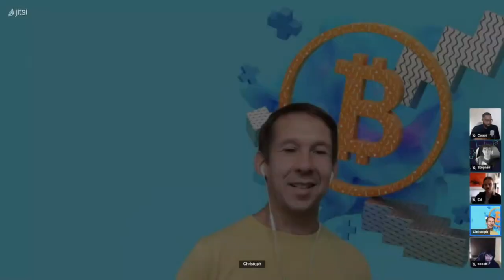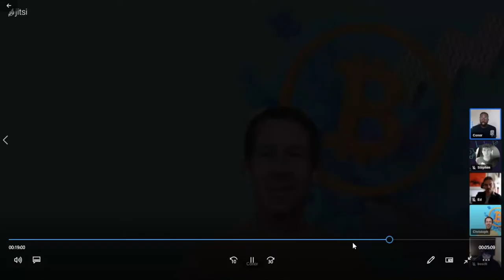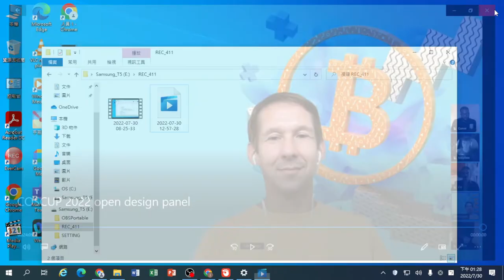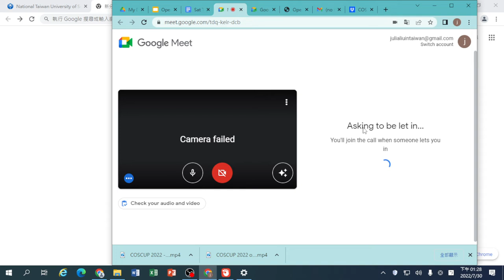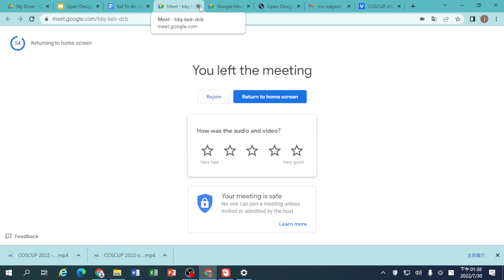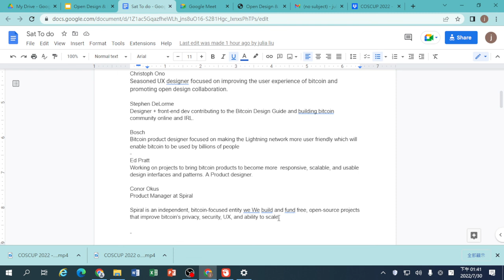Open design panel at COSCUP 2022｜開源設計｜ Day 1